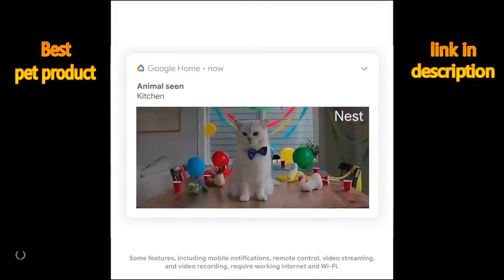AnimalsGarden: Funny and Cute Cats Videos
If you want to take care of your cat and dog then you can use the following things which are very beneficial for animals.

Cute Cat Product:
otaroma Flopping Fish 10.5", Upgraded for 2022, Moving Cat Kicker Toy, Floppy Fish Animal Toy for Small Dogs, Wiggle Fish Catnip Toys, Motion Kitten Toy, Interactive Cat Toys for Cat Exercise

Kitty City Raised Cat Food Bowl Collection_Stress Free Pet Feeder and Waterer

Best Friends by Sheri The Original Calming Donut Cat and Dog Bed in Lux Fur, Machine Washable, High Bolster, Multiple Sizes S-XL

All Best Pet Product

Enjoy new funniest and very cute compilation. But some this video will actually surprise you!
My channel shares animal clips (cute, funny, thrilled ETC ).

Thanks owner for sharing.

If you see a clip that you own that you did not submit or give consent for use, we have likely received false permissions and would be happy to resolve this for you!